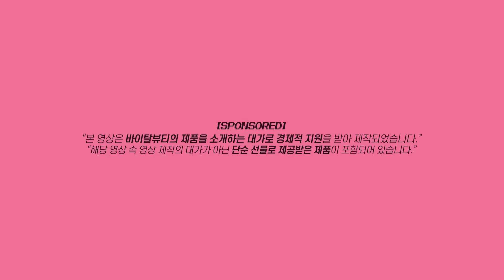뷰티 스킬 싹 담아 공들이는 날 GRWM 💗얼태기 극복 가능💗 (ft.N년차 찐템,클리오 스쿱팔레트,네이밍쿠션,웨메틴트)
사바나들 주목~🎤 6월엔 아모레 세일 페스타가 있는 달인 것 알고 계셨나요!
이런 역대급 혜택은 오직 아쎄페에서만 만나볼 수 있으니,
6월 15일부터 28일까지 진행되는 아세페는 물론이고,
19일 제 라방도 꼭 참여하셔서 혜택 받아가세요!
기획전 링크는 15일 고정댓글 참고해주세요!

✔️역대급 최대 할인율 UP TO 31%
✔️아세페에서만 만나볼 수 있는 슈콜 추가분+구미까지 구성된 풍성한 키트와 디자인!
✔️하이예나x슈콜 라방 DAY! 6/19,브랜드 데이 한정 신규고객 슈퍼콜라겐 반값 할인